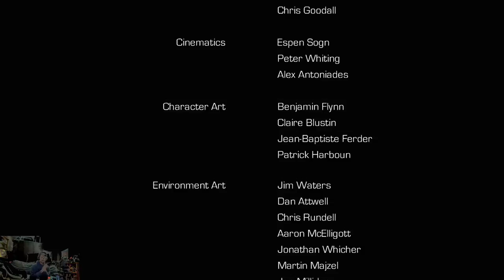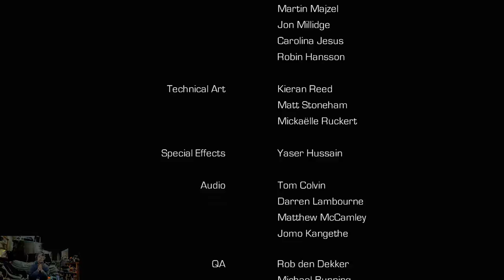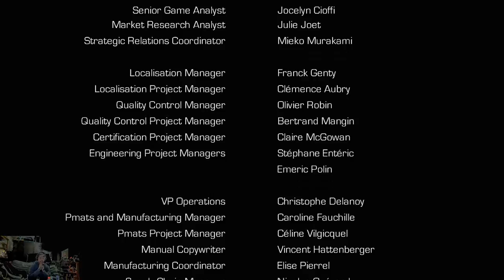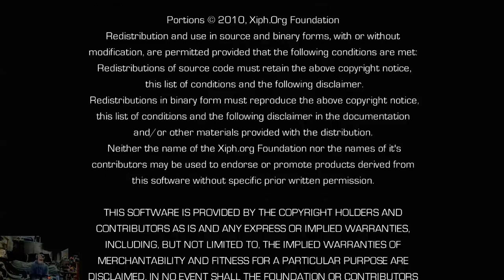Enslaved: Odyssey to the West | Casual Playthrough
Here is the full playthrough on Enslaved: Odyssey to the West.

The chapters are in following order:
Chapter 1: Free (Start)
Chapter 2: The Old City (16:17)
Chapter 3: The Metal Tower (1:21:20)
Chapter 4: Wherefore Art Thou? (1:53:58)
Chapter 5: The Crash Site (2:35:18)
Chapter 6: Village Approach (3:15:29)
Chapter 7: Finding Trip (3:37:48)
Chapter 8: Gaining Access (4:03:03)
Chapter 9: The Wasteland (4:29:45)
Chapter 10: The Titan Factory (5:03:23)
Chapter 11: The Old Battlefield (5:39:29)
Chapter 12: The Dam (5:59:57)
Chapter 13: Grand Theft (6:28:10)
Chapter 14: Pyramid (7:03:31)
Epilogue (7:30:01)

The following achievements I have obtained in this video:
16:11 - Free!
53:21 - Mined the Gap
1:10:14 - Close Call
1:21:13 - Sightseeing
1:53:46 - Invincible & Up on the Roof
2:35:12 - Caught a Show on Broadway
3:15:22 - Escaped New York
3:37:43 - A Bridge Too Far
3:47:29 - Boom!
4:02:57 - There You Are!
4:29:40 - Windy Passage
5:03:17 - To Meet a Pig
5:09:47 - You Swine
5:38:04 - Got Your Back
5:39:53 - What a Pig
5:45:00 - Double Punch
5:59:51 - Swine Flew
6:28:04 - Sub-Way
6:39:23 - Tough as They Come
7:03:25 - Anchors Away!
7:30:01 - Smoky Bacon
7:36:23 - Great Sage Equal of Heaven, Trainee Monkey, Monkey Magic, & Free the Slaves

More than 150 years in the future, the world has transformed into an unrecognizable state where all that remains are a dwindling human population and merciless robots left over from wars long past. In Enslaved, players take on the role of Monkey, a strong and brutish loner, and his AI partner Trip, a technologically savvy but sheltered young woman from a peaceful community. Both become captured by a mysterious slave ship, which are rumored to harvest people and take them out west never to return. As they each attempt to escape, Trip realizes quickly that Monkey, with his raw strength and power, is the only hope she has of making the perilous journey back home. She hacks into a slave headband to enslave Monkey and link them together - if she dies, he dies. Her journey has now become his. Players must make sure both Monkey and Trip work together as they skillfully navigate through the world and survive against the dangerous enemy obstacles that lie in wait. Monkey will deftly wield his trusty staff weapon to attack and defend against enemies, using a combination of melee attacks, blocks and counters. He will also be able to perform spectacular takedown moves, allowing him to rip an enemy apart piece by piece, take its weapon for his own use or destroy it in one final blow. [Namco Bandai Games]